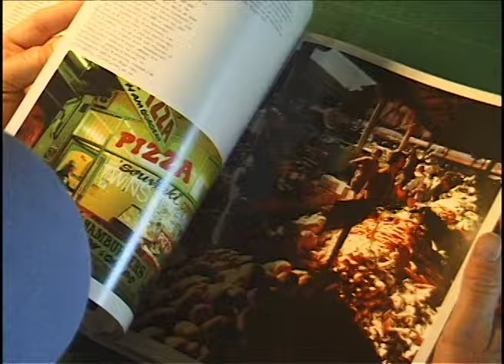Morgan Campbell - Forever Young - Magenta Skateboards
Celebrating Australia's Most Persistent, Morgan Campbell's board release and 4 decades of spreading love for skateboarding with a new part.

Also featuring Down Under Agent Casey Foley, Australian Immigrant Glen Fox & friends.
Filmed & edited by Josh Roberts

MAGENTA SKATEBOARDS - WORDLWIDE CONNECTIONS - 2024